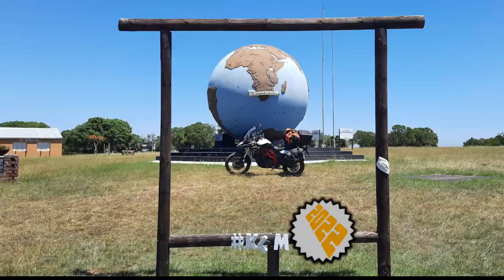[244] Grootrivier Pass, Eastern Cape, South Africa (2022-01-26)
I rode  Grootrivier Pass, on the R332, between Patensie and N6, close to Willowmore, and part of the Baviaans kloof trail, Eastern Cape, South Africa, on 26 January 2022.

Others that joined me on the ride are:
1. Rassie (F800GS)  from Oudshoorn, and
2. Jaco (KLR650) from Patensie.

Type of road: Tar
Technical Difficulty: 2 of 5
Scenery: 4 of 5